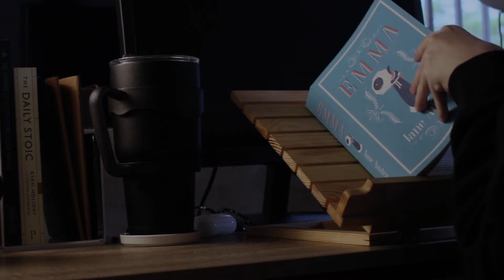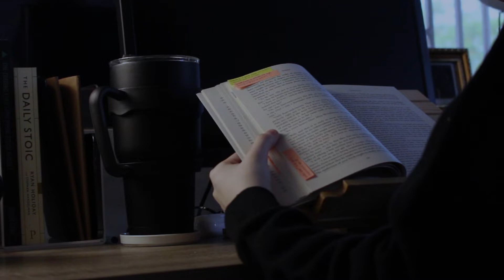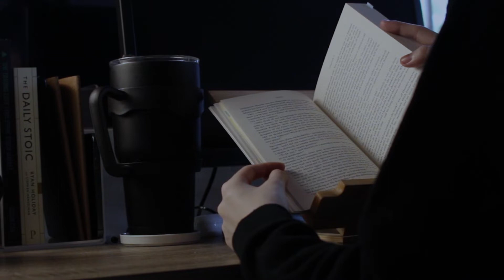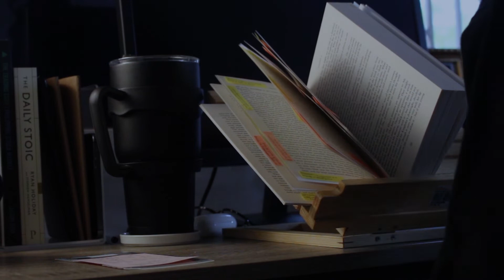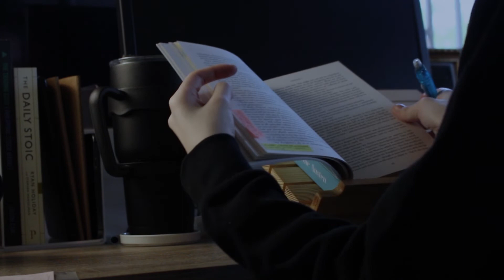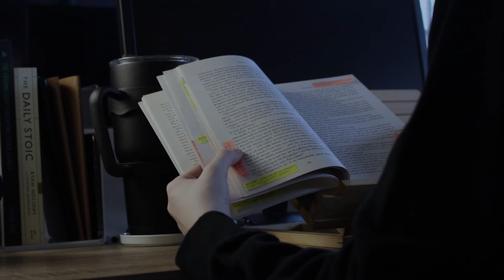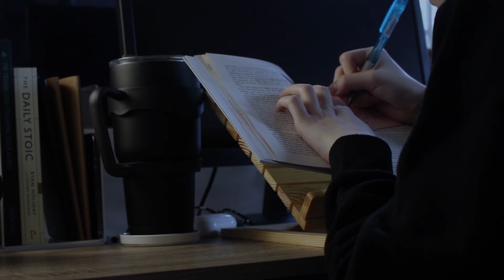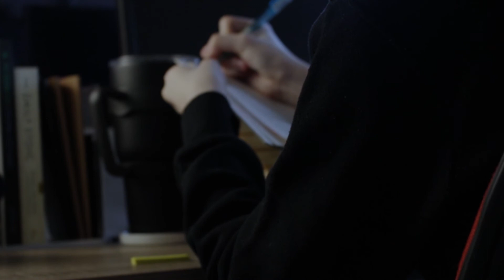[REALTIME] Read with me in the morning | Turn reading into a habit, 30 minutes, piano music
what's your current read?

i've been trying to add reading in my morning routine, so this is me reading my fourth book of the year at 6 AM.

how did i make this??? 📸
filmed using: Canon
video edited using: Premiere Pro